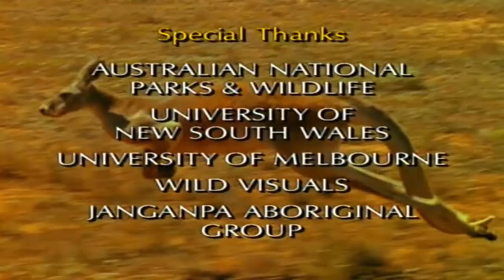Kangaroo Wildlife Animals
Thanks.